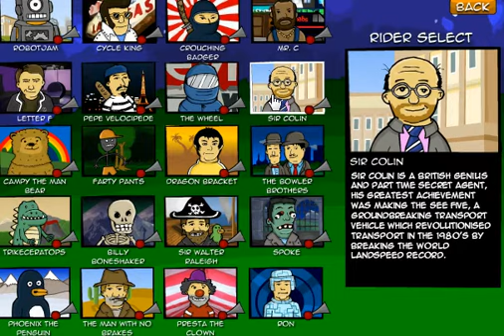Cyclomaniacs - Sinclair C5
Sir 'Colin' driving a Sinclair C5 vehicle.